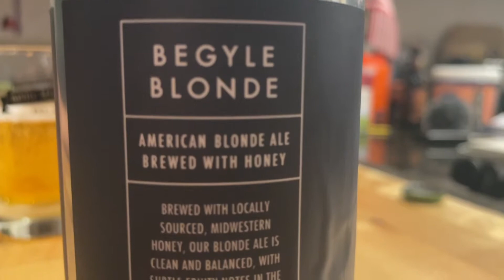This Blonde ALE is Platinum | Just a Sip Episode 2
Today we sip on Begyle's Blonde ale with HONEY! Honey is a tough flavor to nail in a beer, but these guys have solved the equation.

Episode Suggestions or just say hi!